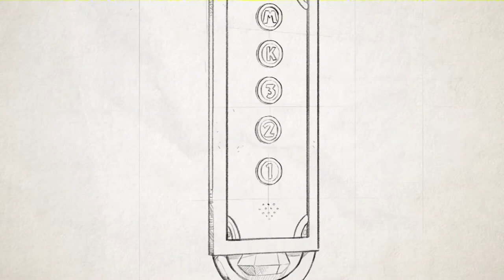Os melhores novos jogos de Agosto!!!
Os melhores jogos que vão ser lançados em Agosto de 2017!
Temos Uncharted The Lost Legacy, Mario + Rabbids e Sonic Mania!